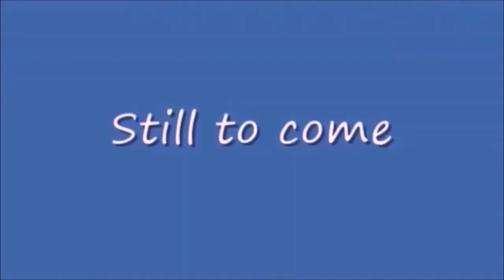Saturday Night Metro 433